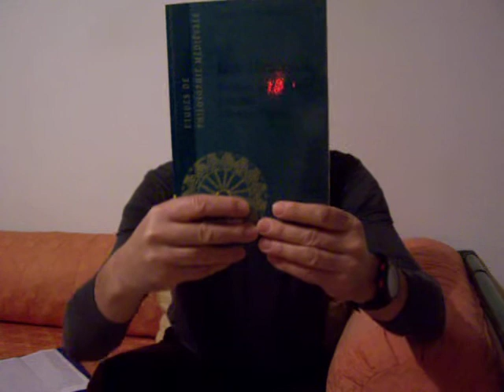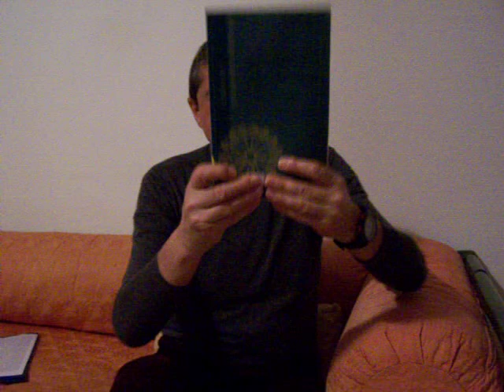Carla Di Martino, Ratio Particularis.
"Doctrines des sens internes d'Avicenne à Thomas d'Aquin."
Joseph